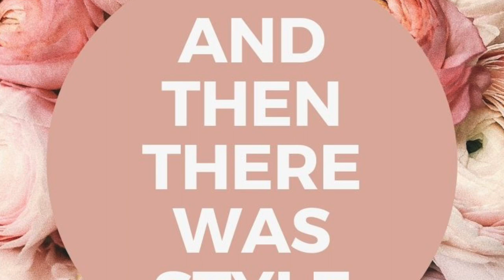Beautiful Window Seat Styling| Bay Window Inspiration | And Then There Was Style